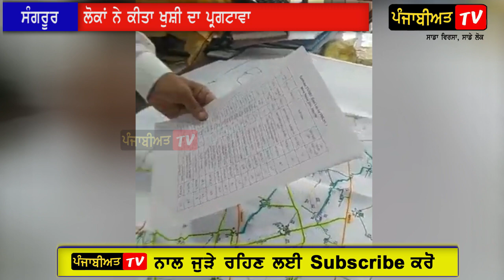Bhagwant Mann ਬਣਾਉਣਗੇ ਬੰਬ ਨਾਲ ਨਾ ਟੁੱਟਣ ਵਾਲੀਆਂ ਸੜਕਾਂ